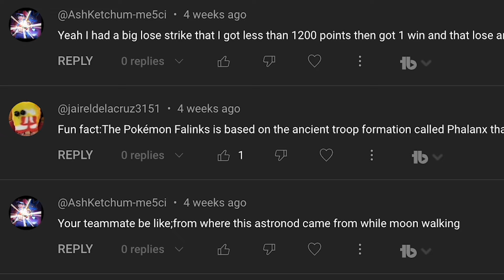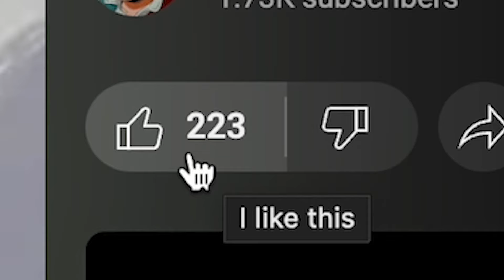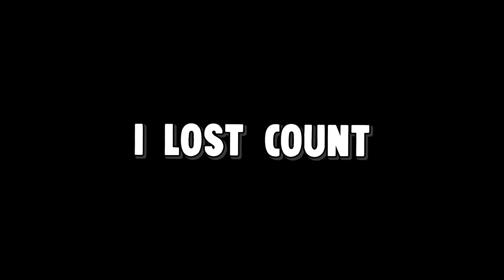The Dragon Dustup Duraludon Challenges ARE IMPOSSIBLE!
these dragon dustup challenges in Pokemon Unite are impossible and I lost all my brain cells trying to complete them.